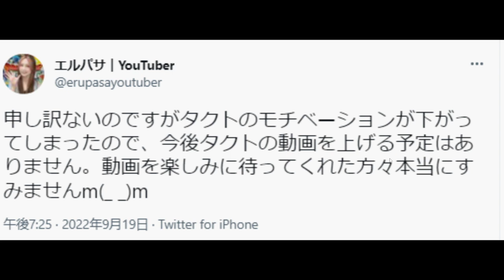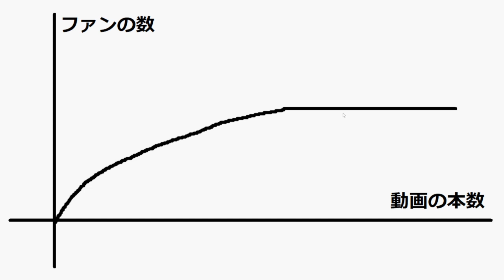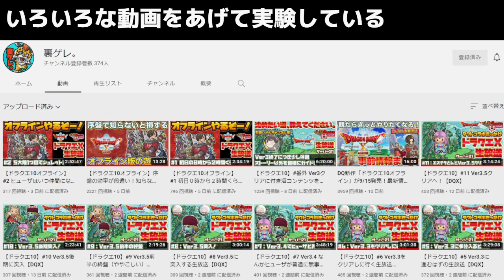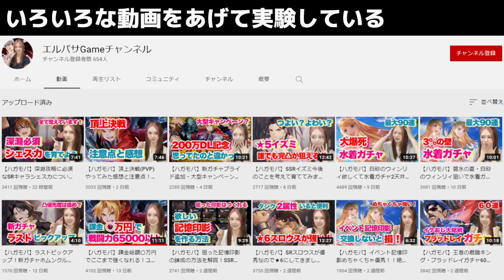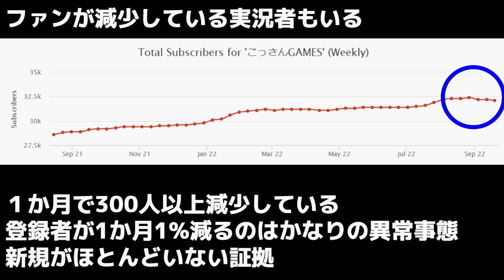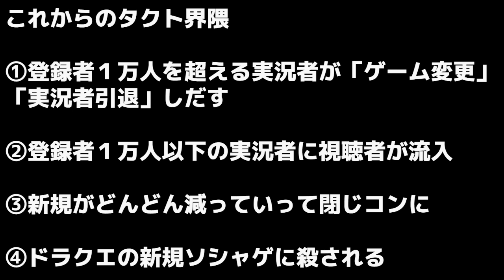【ドラクエタクト】「えるぱさ」さん引退。「TEMAKI」さん16日間ログインなしについて思うこと【ゲーム実況】